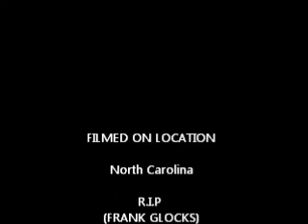Random SharKBoi summer 2010 ... Enjoy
a few clips i put together for Daniels page Check Daniel "SharKBoi" DeShields Via Facebook & LIKE IT !!